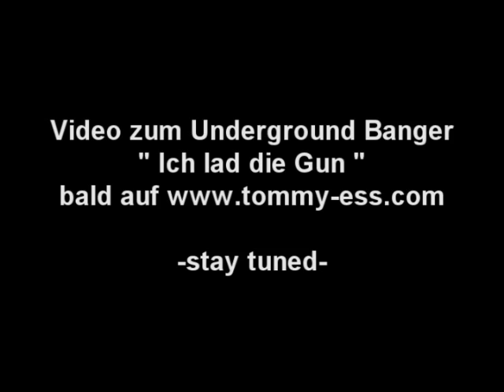TOMMY-ESS Intro zum Album " GHETTOBLASTER"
Neues IntroVideo zum Album "GHETTOBLASTER" von Ruhrpott's Hope "TOMMY-ESS"!! DBG